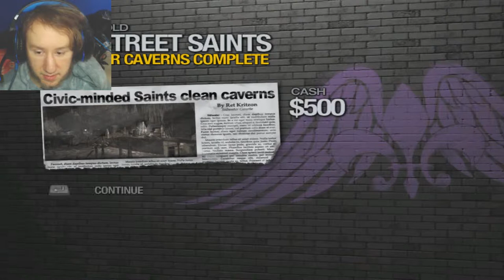Fluffy Chops Completes Saints Row 2 - Part 18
Today's Part: Did a Stronghold changed my home, sadly there is not much today as didn't record much footage for this part and that is why its short today.